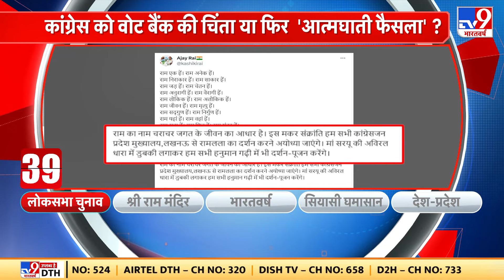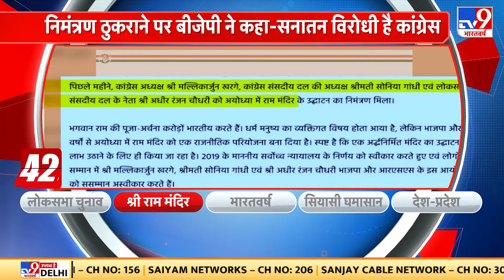Ram Mandir Pran Pratishtha को लेकर मचा घमासान | Congress | BJP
Ram Mandir Pran Pratishtha : मकर संक्रांति पर अयोध्या जाएंगे कांग्रेस कार्यकर्ता . कांग्रेस के यूपी प्रदेश अध्यक्ष अजय राय का बयान.लखनऊ कांग्रेस ऑफिस से अयोध्या जाएंगे कांग्रेसी. सरयू में डुबकी लगा कर करेंगे दर्शन-पूजन. कांग्रेस ने प्राण प्रतिष्ठा समारोह का निमंत्रण ठुकराया.